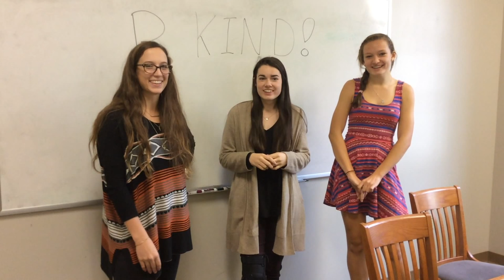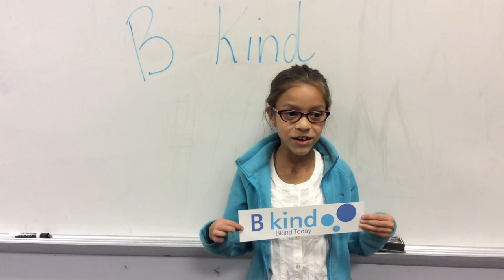B Kind World Kindness Day Video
The students, faculty, and staff share messages about kindness on World Kindness Day.